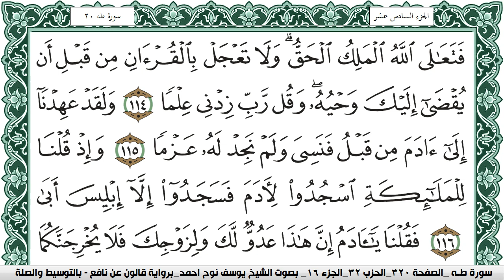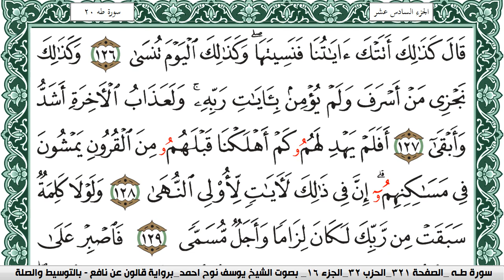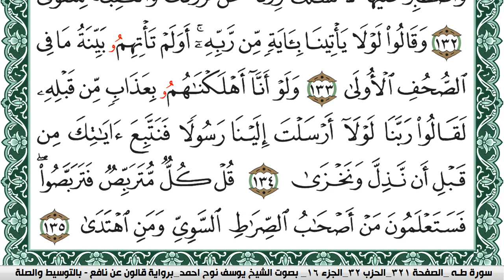سورة طـه مكتوبة يوسف نوح احمد Surah Taha برواية قالون عن نافع بالتوسيط والصلة | كنوز الهدى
الكلام الذي في الأسفل لغرض نشر المقطع فقط :

كنوز الهدى

كنوز الهدى,
كنوز الهدي,
كنوز,
الهدى,
الهدي,
قران كريم
قرآن كريم
قرءان كريم
قران
قرآن
قرءان
القران الكريم
القرآن الكريم
القرءان الكريم
القران
القرآن
القرءان
قران كريم,
قران كريم,
KonoozAlhuda
konoozalhuda
konooz
Konooz Alhuda